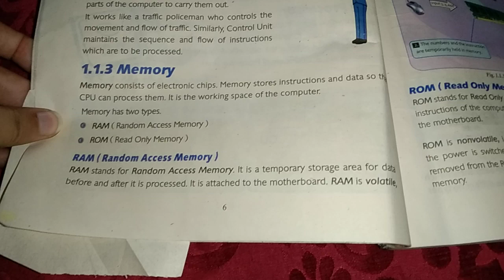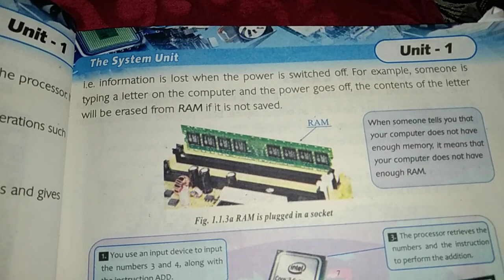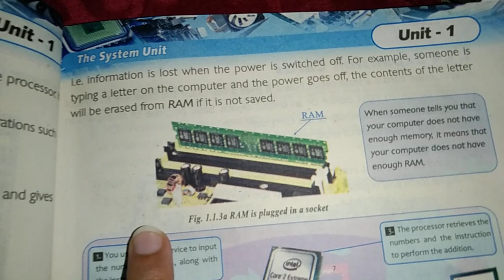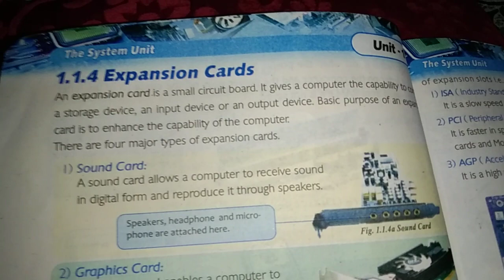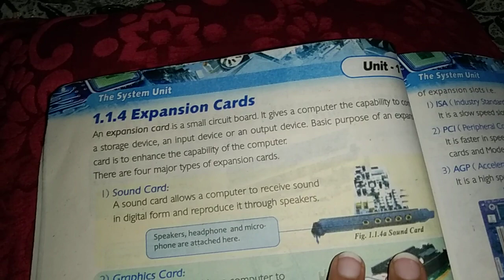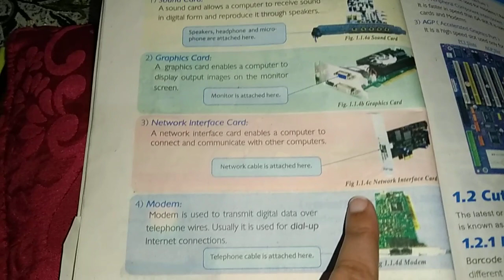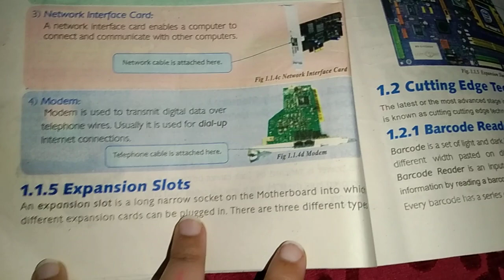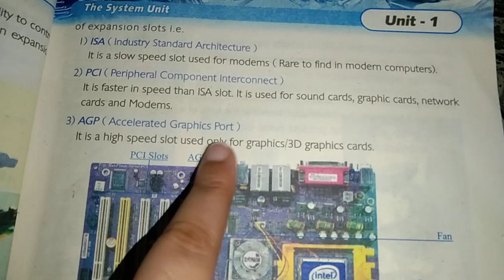parts of system units